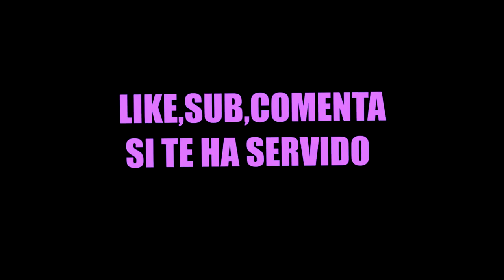Cómo MEJORAR la PRECISIÓN en FORTNITE (PS4&XBOX) | MEJORAR AIM en CONSOLAS 🎯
💥¡ÁBREME!💥

CHICOS RECORDAR , QUE SI OS GUSTA MI CANAL PODÉIS APOYARME COMO CREADOR , SOLO TENÉIS QUE IR A LA TIENDA Y PONER `` berttox ´´ , SI LO HACÉIS MANDARME CAPTURA
*COMPARTIR CON AMIGOS,DARLE LIKE Y COMENTAR = + SORTEOS DE PAVOS

▪ ¿QUE MEJORARÍAS DE MI CANAL? LA WEBCAM? EL MICRO? ETC...

Si has llegado hasta aquí, espero que pases un BUEN DÍA 😊

Lα cσpiα dε εstε vidεσ y miniαtuяα,
sεяα dεnunciαdα.
Tσdσs lσs Dεяεcнσs Rεsεяvαdσs.